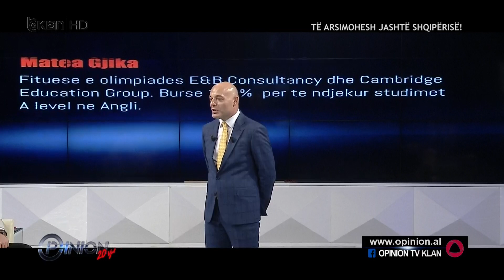E MOTIVUAR PER TE STUDIUAR NE ANGLI